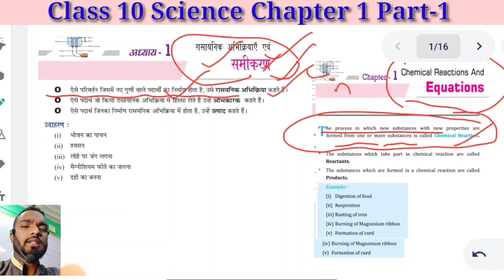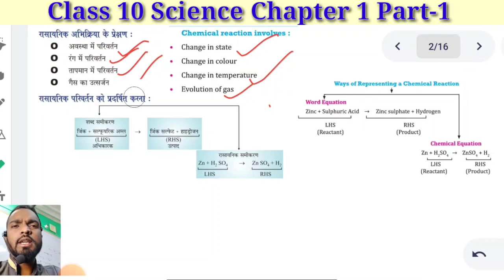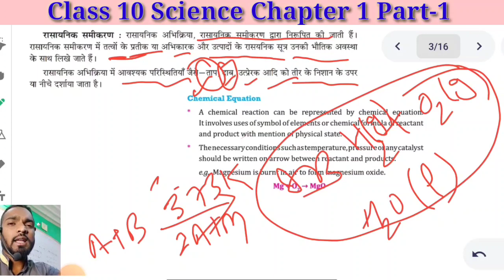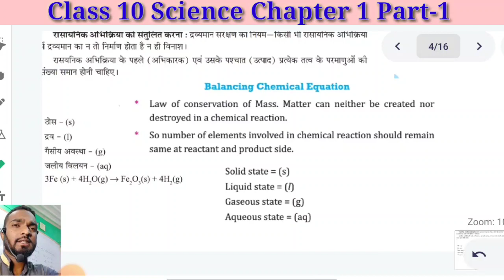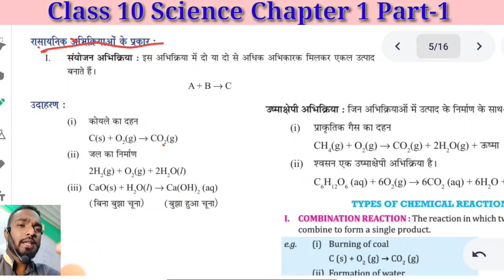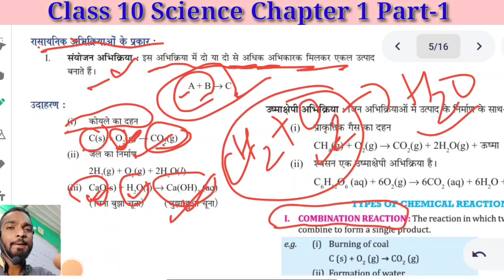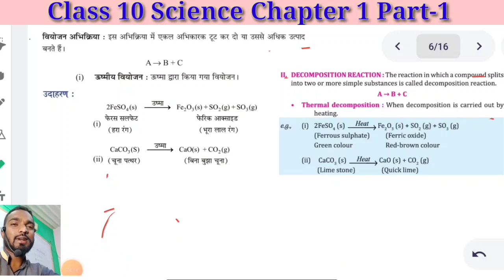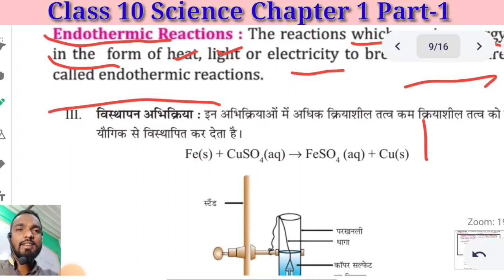Chemical Reaction and Equation Class 10 Science Chapter 1 NCERT CBSE and State Board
Download the 'Jhar Educare' application for reading NCERT & JCERT books and many more study material in free of cost!

CHEMICAL REACTION AND EQUATIONS || CLASS 10 CBSE and State Board Hindi and English Medium

REDOX REACTION, RANCIDITY, CORROSION, REDUCTION, OXIDATION, EXOTHERMIC REACTION, ENDOTHERMIC, PRECIPITATION REACTION, COMBINATION, DECOMPOSITION, DISPLACEMENT, DOUBLE DISPLACEMENT, REDUCTION, OXIDATION, PHOTOLYSIS, ELECTROLYSIS

class_10_science _soyeb_sir